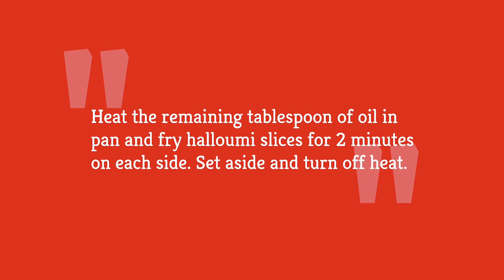15-Minute Mushroom And Halloumi Burger Recipe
There are all kinds of vegetarian alternatives to hamburgers, but we’re looking at one today that you can throw together in just 15 minutes. In addition, it features bold and complementary flavors, so it’s one you’re going to want to try soon. A portobello mushroom is used in place of ground beef, and you top it with halloumi, a unique and delicious cheese from Cyprus. You’ll want to be careful with how you prepare the mushroom, because you want to keep all of that flavor in there, but it’s easy after that. Take a look at this recipe for a 15-minute mushroom and halloumi burger.